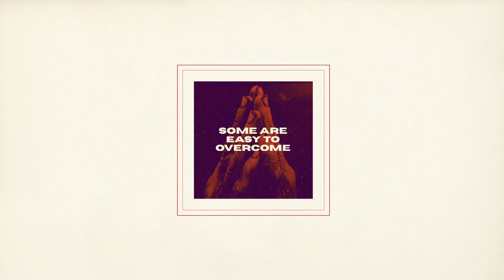Compass Christian Church // Church at Home // May 23 & 24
Welcome to Church at Home! This weekend we conclude the “Disruption” sermon series with a message about doubt. We’re glad you watching with us! Is this your first time watching? Give us a 👍 in the comments. We have a Starbucks gift card for you! ☕️